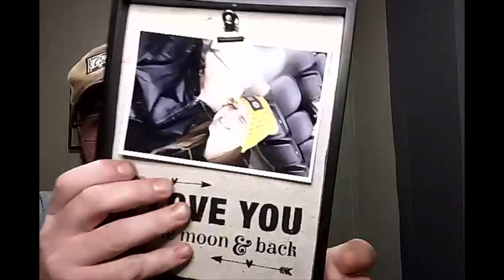THE PURPLE PARTY CONTINUES! "Me and Jack Nicholson"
The Purple Party is back with a grumpy Matt at the helm.  Fed up with his own attitude, Matt tries to change but finds himself only falling deeper down into trouble...

The Purple Party is a songtelling sitcom about three people with different backgrounds who really care about each other.  Matt plays himself, a solitary beach musician who lives with his Mom, a retired hippie professor who expresses her opinion stronger than most.  Then there is Cousin Frank, a firefighter who likes to hunt and drink.  These three friends learn how to deal with the rapidly changing world around them, and we all try to figure out what it means to be purple!

New episodes of The Purple Party premiere the first Tuesday of each month at 9pm EST with live chat!  Come join the Purple Party!